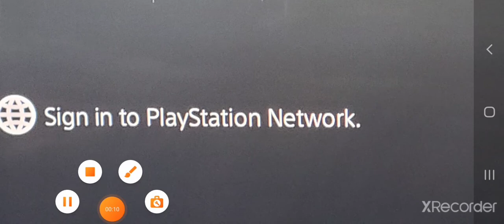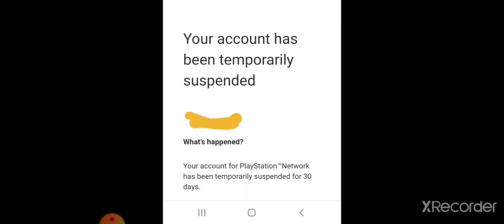Angry Fox Angry ranting I been band!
Sorry for the bad audio and lazy editing I had to rush this one.